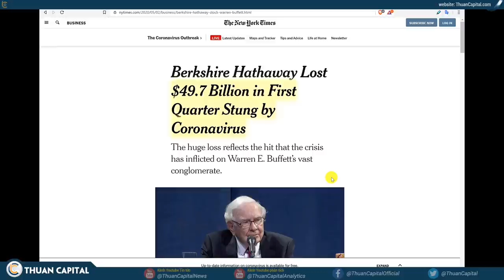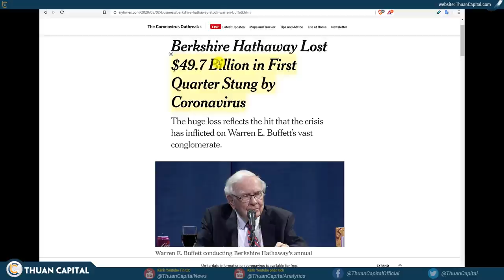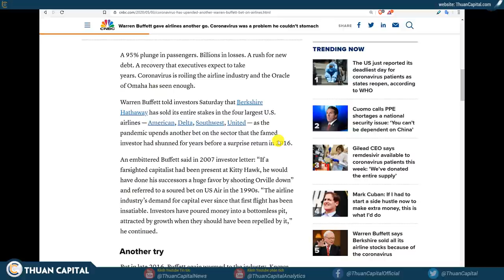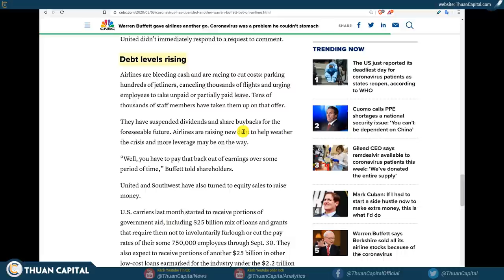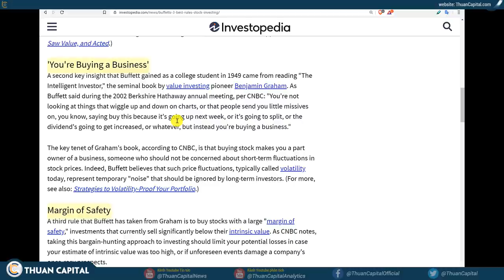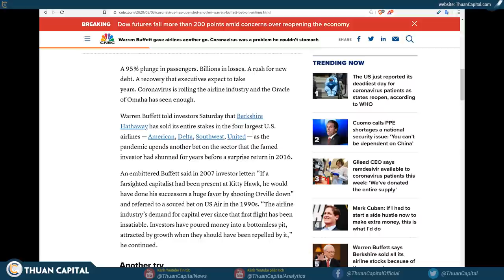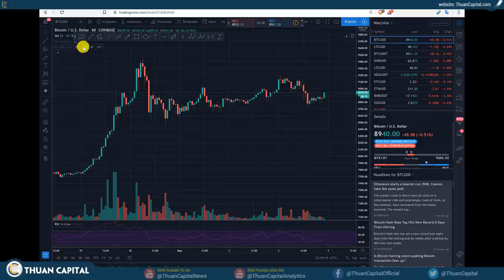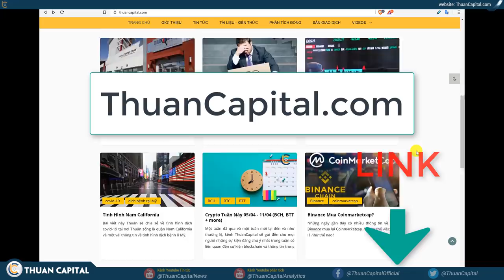562 - Tư Duy Đầu Tư (Warren Buffett) - Bán hết Cổ Phiếu Hàng Không, NO Bitcoin, NO Vàng